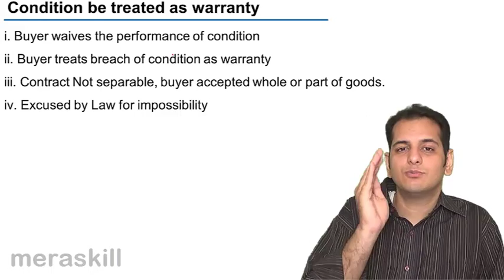Condition becoming Warranty | Conditions and Warranties | CA CPT | CS & CMA Foundation | BCom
Condition becoming Warranty, Learn Conditions & Warranties for Free. What is Conditions? What are Warranties?.

photo
MeraSkill